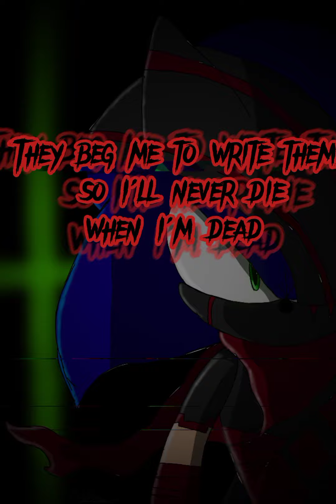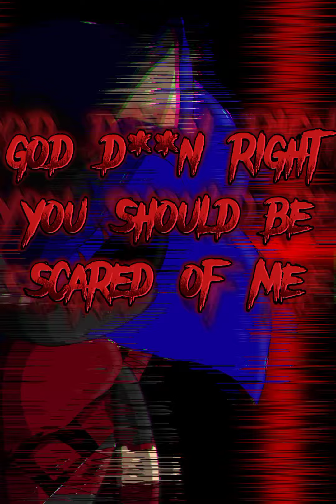control: lyric and edit video